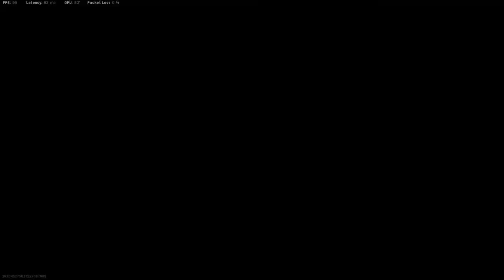Adventures of Ron Ron and Ray Ray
Finally more than 5 kills in Caldera! LOL